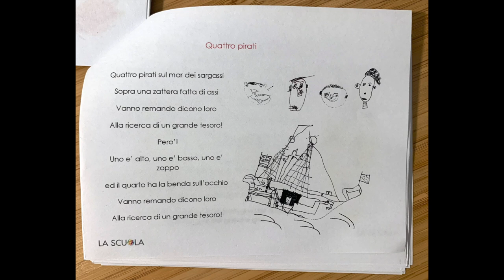Quattro Pirati - Piccoli's Favorite Songs - 2022/2023 - 2 of 12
Quattro pirati sul mar dei sargassi
Sopra una zattera fatta di assi
Vanno remando dicono loro
Alla ricerca di un grande tesoro!
Pero'!
Uno e' alto, uno e' basso, uno e'
zoppo
ed il quarto ha la benda sull'occhio